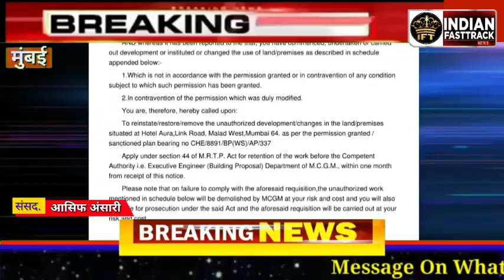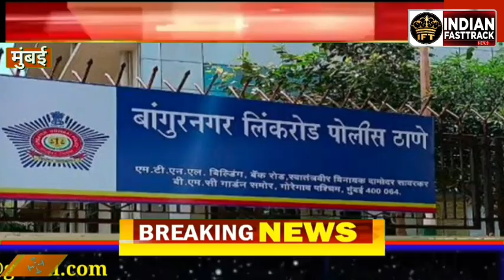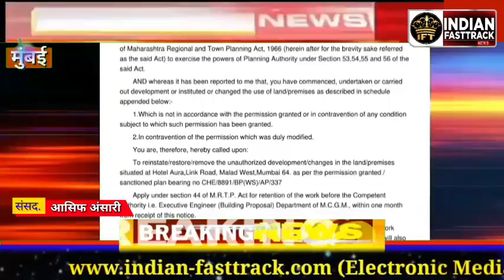मुंबई के मालाड में नशे का अवैध कारोबार | Mumbai malad hukka bar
मुंबई के मालाड में नशे का अवैध कारोबार

आंखें खोल देने वाले इस वीडियो से मुंबई के मलाड इलाके में अवैध नशीली दवाओं के कारोबार की चौंकाने वाली हकीकत को उजागर करें। हमारी नाक के नीचे होने वाले अनधिकृत नशीली दवाओं के कारोबार के अंडरवर्ल्ड में उतरें, विशेष रूप से गैरकानूनी गतिविधियों में शामिल हुक्का पब और हुक्का पार्लरों पर ध्यान केंद्रित करें। आश्चर्यचकित होने के लिए तैयार हो जाइए क्योंकि आपकी आंखों के सामने मुंबई की गंदी समस्या उजागर हो रही है। शहर के उस अंधेरे पक्ष का अन्वेषण करें जो कभी नहीं सोता है और स्पष्ट दृश्य में छिपे छिपे खतरों के बारे में जानें। मलाड की हलचल भरी सड़कों पर अस्वीकृत नशीले पदार्थों के मुद्दों पर प्रकाश डालने वाले इस खुलासा करने से न चूकें। सच सामने देखने के लिए अभी खेलें दबाएं!

Illegal drug trade in Malad, Mumbai

Uncover the shocking reality of illegal drug trade in Mumbai's Malad area with this eye-opening video. Dive into the underworld of unauthorized drug dealings happening right under our noses, specifically focusing on Hukka pubs and Hukka parlors indulging in unlawful activities. Prepare to be stunned as the seedy underbelly of Mumbai unravels before your eyes. Explore the dark side of the city that never sleeps and learn about the hidden dangers lurking in plain sight. Don't miss this revealing exposé shedding light on the unsanctioned narcotics issues in the bustling streets of Malad. Hit play now to witness the truth unfold!

Your Query:-
1) Illegal drug trade in Malad, Mumbai
2) मुंबई के मालाड में नशे का अवैध कारोबार
3) Mumbai Drugs: मुंबई में ड्रग्स की डील कैमरे में कैद
4) Mumbai में फल -फूल रहा है नशे का कारोबार, 1 हफ्ते में 2 हजार करोड़ से ज्यादा की Drugs जब्त
5) Mumbat NCB ने Drugs के अवैध कारोबार का किया भंडाफोड़, Plot सहित 6 गिरफ्तार
6) Mumbai Drug case में शुरू हुई जबरदस्त सियासत, नशे के कारोबार पर जोरदार राजनीति..
7) महाराष्ट्र के मुख्यमंत्री एकनाथ शिंदे का आदेश और मालाड़ BMC का भ्रष्ट कारोबार